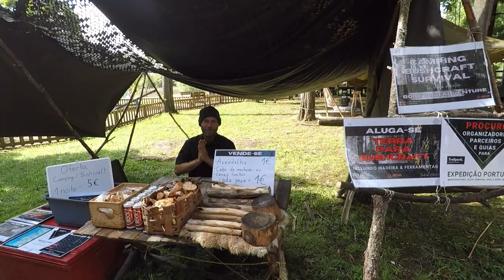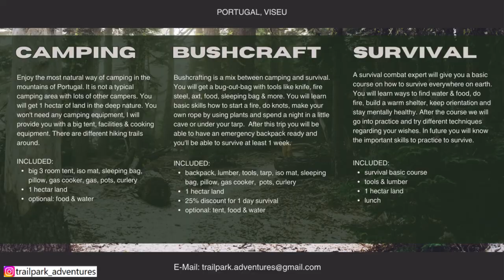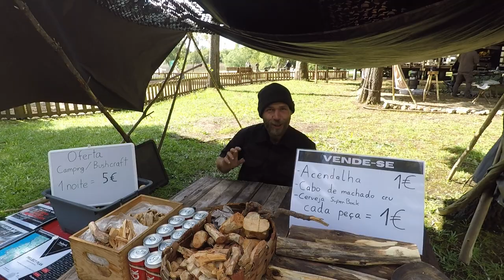Mein erstes mal Markt! Werde ich etwas verkaufen?